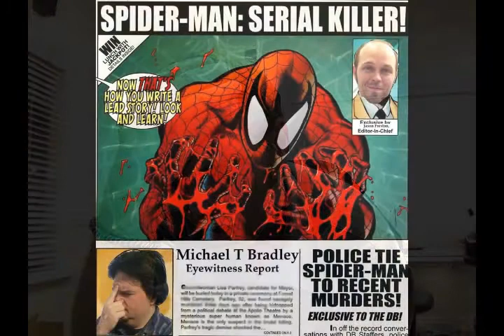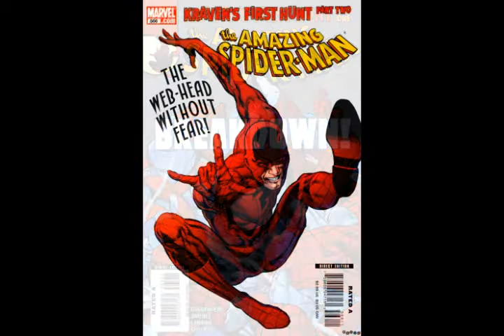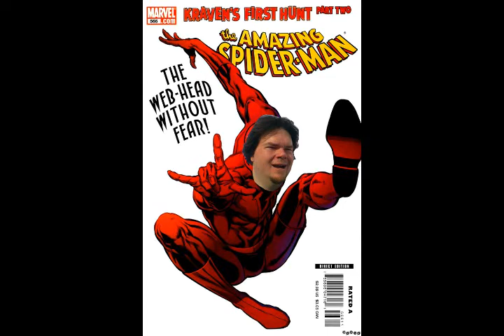Spider-Man: Dissembled Episode 08: Kraven's First Hunt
Jason Freston and Michael T Bradley tackle "Kraven's First Hunt," by Marc Guggenheim and Phil Jimenez, from Amazing Spider-Man 565, 566 and 567. Kind of a shorter episode this time, but TONS of fun! Also discussed, "Birthday Boy" from Brand New Day Extra #1, by Zeb Wells and Pat Oliffe.

NEXT WEEK: Spider-Man: Secret Invasion! & Spider-Man Annual 2008! Wherein the mystery of Jackpot is revealed! Annnd ... some Skrulls!

AFTER THAT: New Ways to Die! Which will probably take up ALL OF MAY. Or 2/3 of it.

Hope you're all enjoying this. PLEASE comment and let us know what you're thinking. And if you were in any way involved with the making of these comics and would submit to a few questions, we'd LOVE to have you on board, even if only briefly.